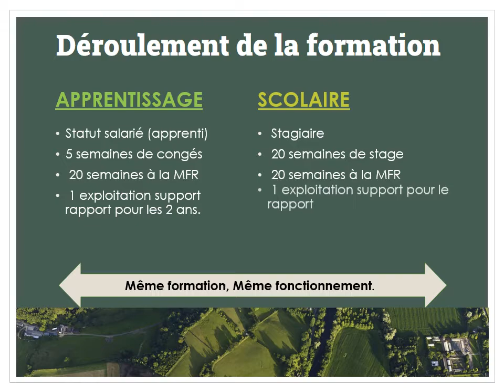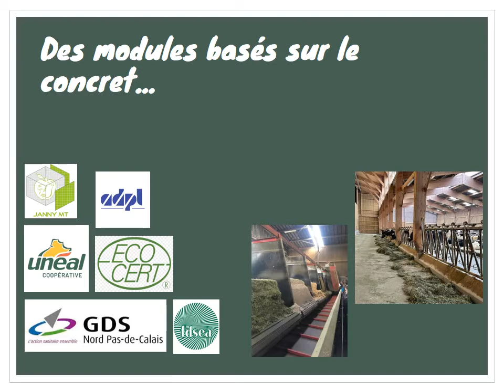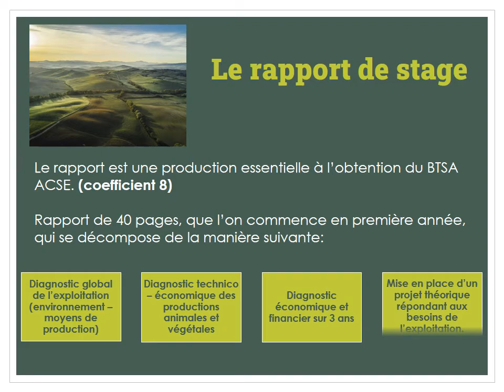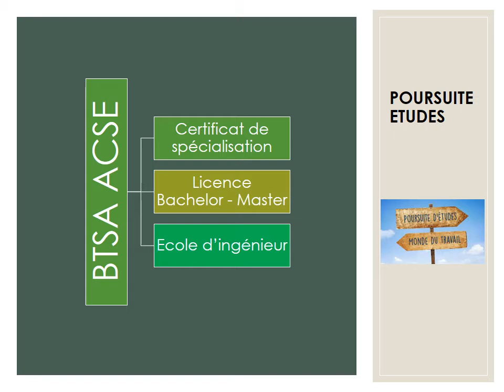Formation BTSA ACSE - MFR Rollancourt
Présentation de la formation BTSA ACSE de la Maison Familiale Rurale de Rollancourt